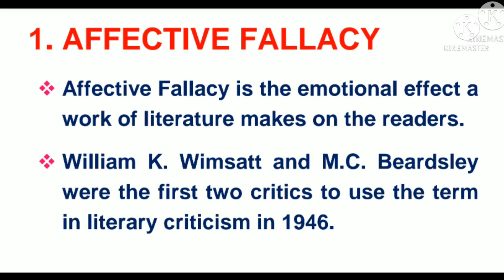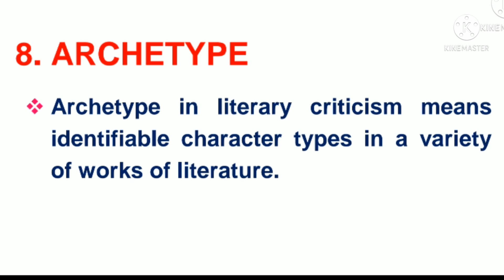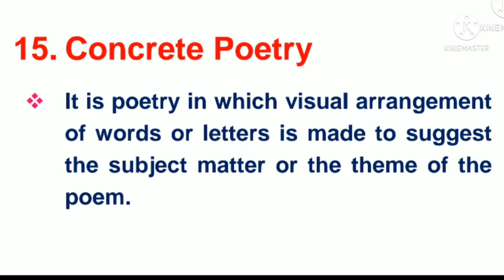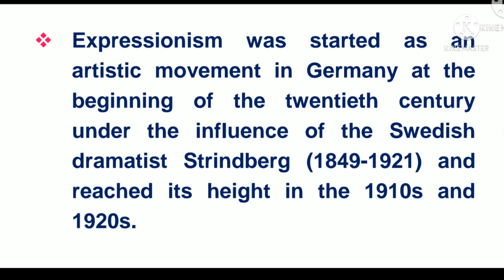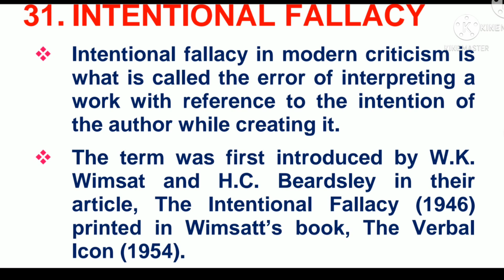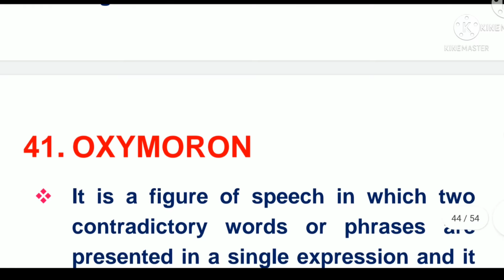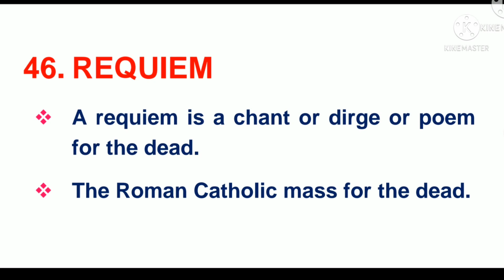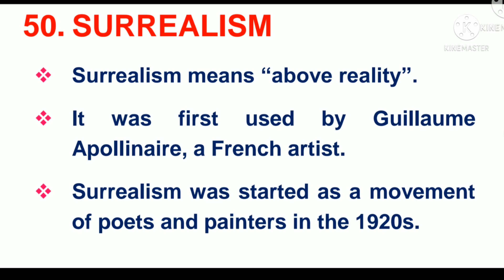PG TRB English Exam Special Important 50 Items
1000 MCQS (Any 20 Parts) Rs.300/-
250 MCQS (Part - 21 to 25) 10th UNIT Fully Rs.100/-
250 MCQS (Part – 26 to 30) 9th UNIT Fully  Rs.100/-
200 MCQS (Part – 31) 8th UNIT Fully Rs.100/-
100 MCQS (Part 32 and Part 33) Full Units Rs. 100/-
Year of Publication (For all Units) Part - 34  Rs.100/-

1000 MCQS (Any 20 Parts) Rs.300/-
500 MCQS (Any 10 Parts) Rs.150/-
250 MCQS (Part - 21 to 25) 10th UNIT Fully Rs.100/-
250 MCQS (Part – 26 to 30) 9th UNIT Fully  Rs.100/-
200 MCQS (Part – 31) 8th UNIT Fully Rs.100/-
100 MCQS (Part 32 and Part 33) Full Units Rs. 100/-